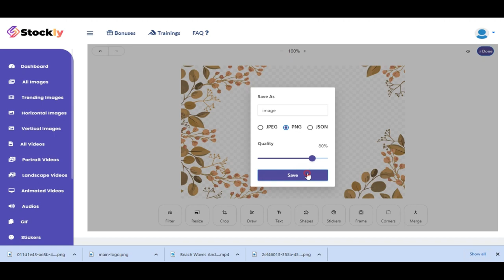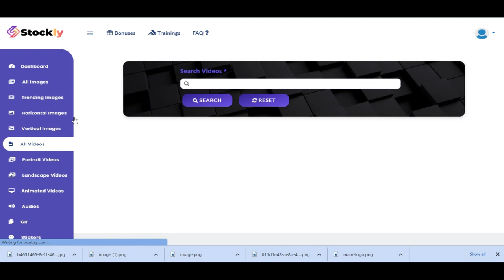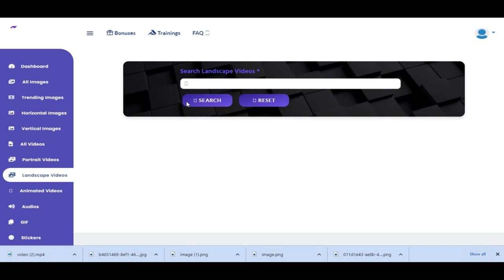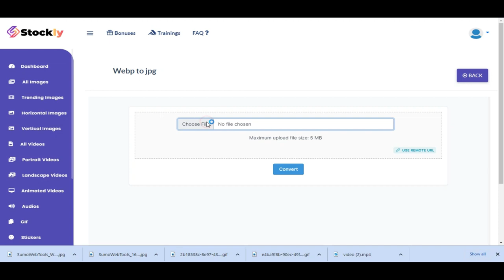STOCKLY OTO - 1 to 5 OTOs links Below - STOCKLY Bonuses